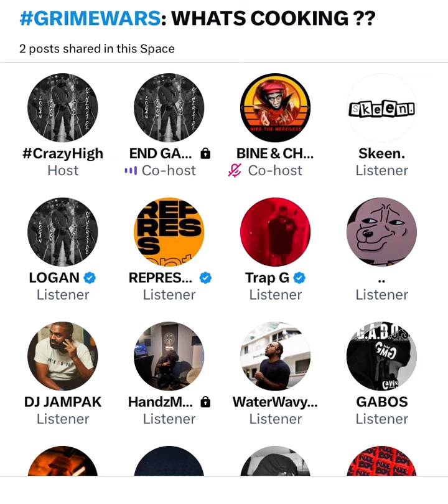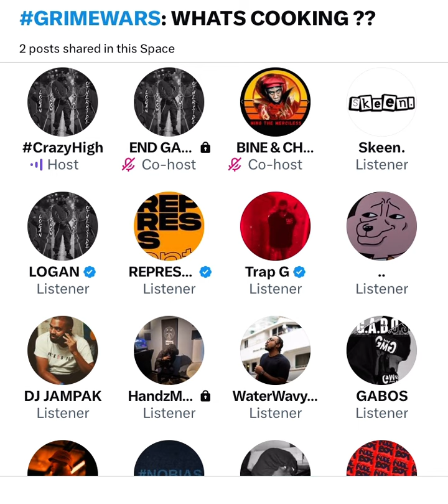RINSE FM GOES LEFT! FUNKY DEE AND YHUNGA REACT TO DJ OBLIG SET 😳⚠️